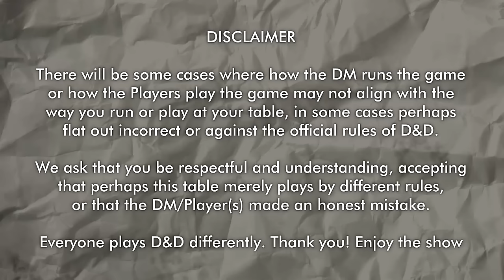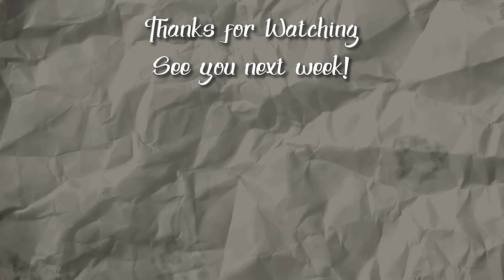Stone and Steel - Heart of Elynthi D&D Session 20